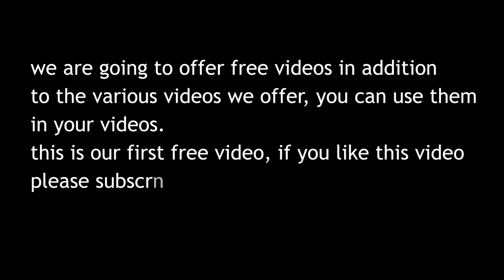Free video, you can use this video for free in your videos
From now on, in addition to publishing various videos, we also plan to offer free videos so that our channel subscribers who have a YouTube channel can use these videos on their channel, this is our first free video, to see our next free videos Please subscribe to our channel.
It should be noted that the YouTube audio gallery was used for the music of this video.